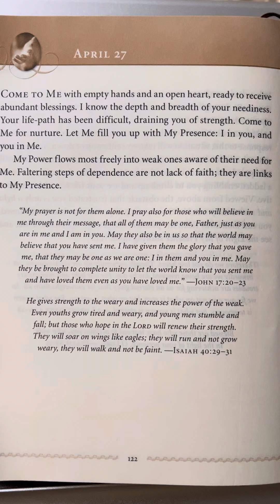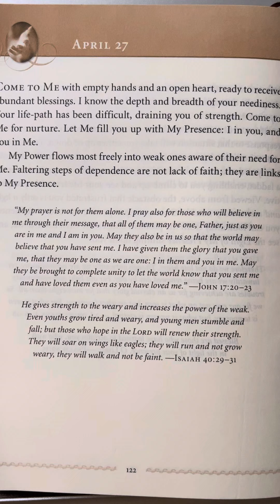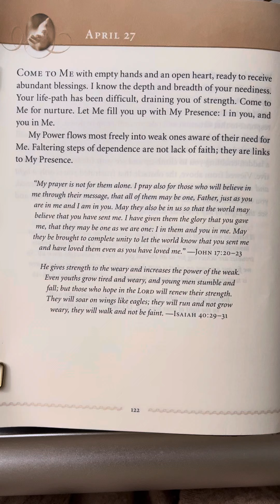April 27 - Jesus Calling by Sarah Young